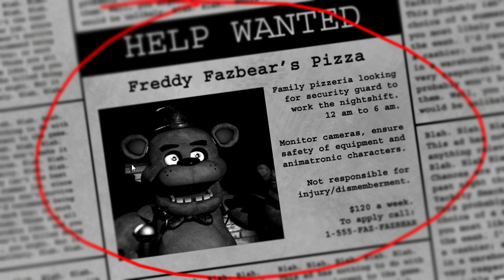Five Nights at Freddys - Stricky erschrickt wie Sau